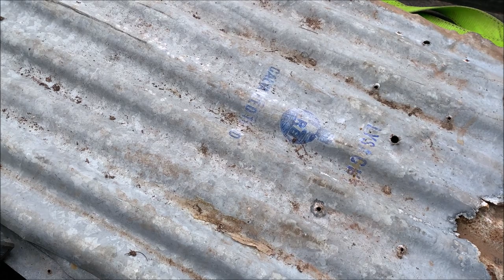Adding a Veranda over the new Bar Stools in the Outdoor Kitchen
This weekend we build a small Veranda roof off the new Kitchen Bar extension. The Kitchen keeps expanding.